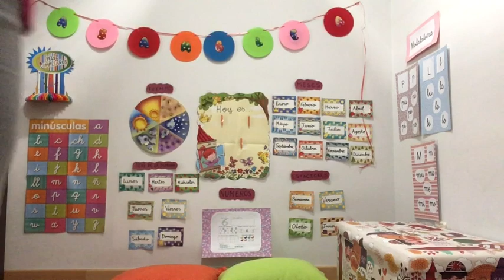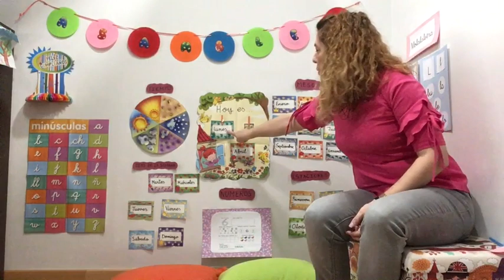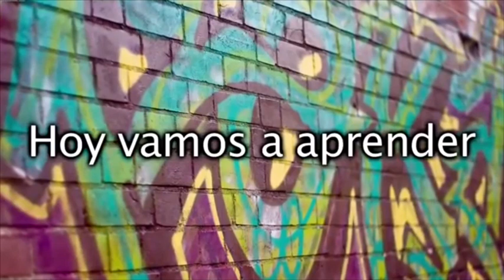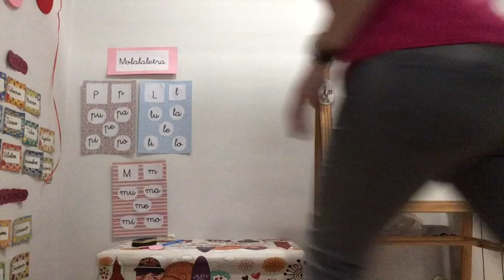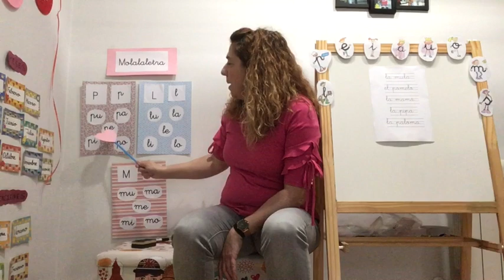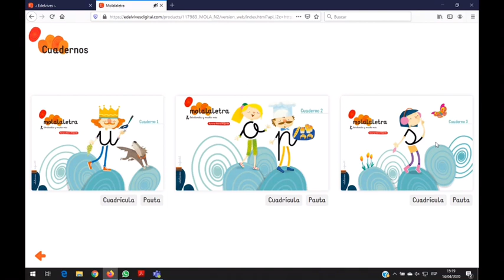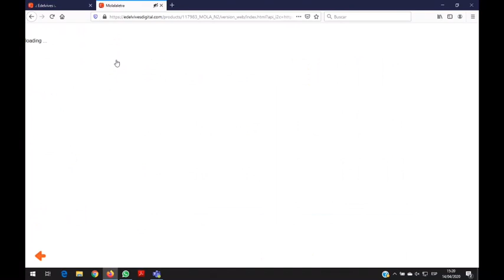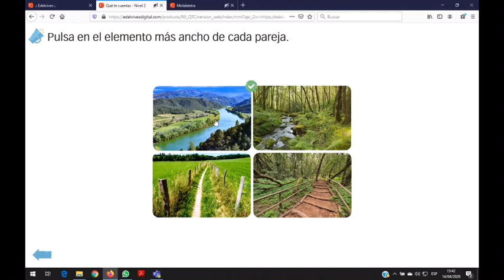VIDEO MANOLI 20 DE ABRIL